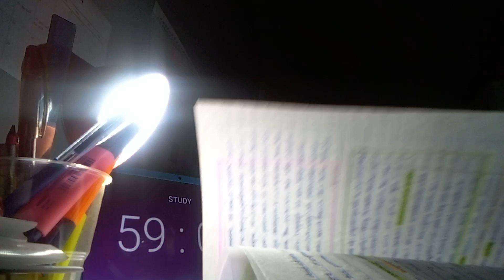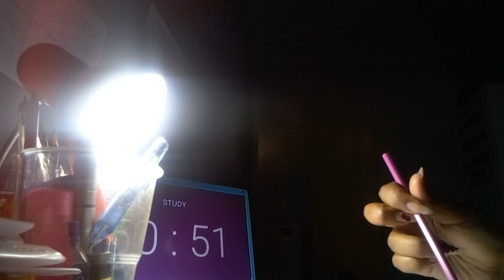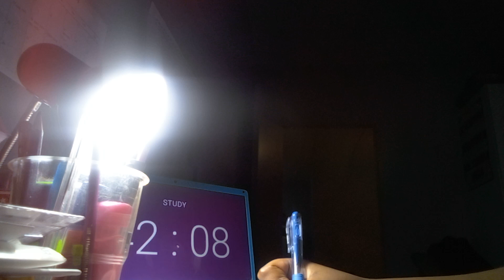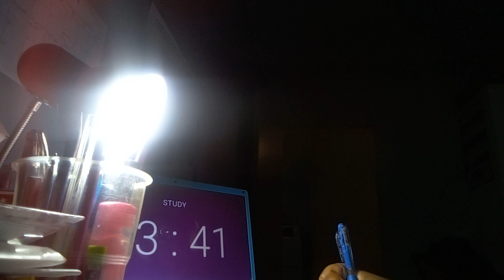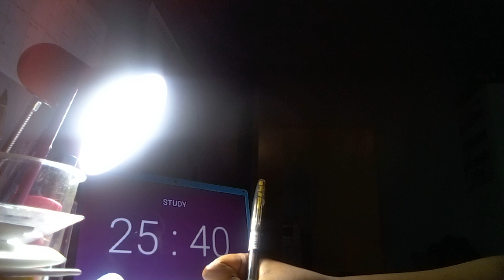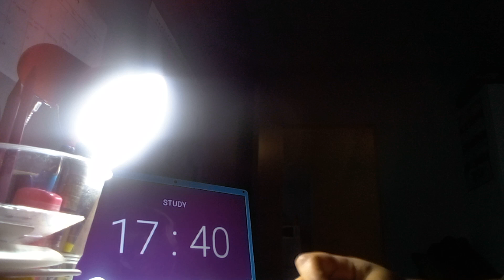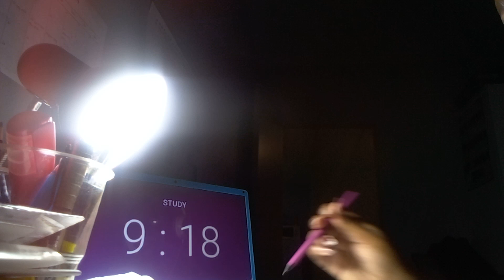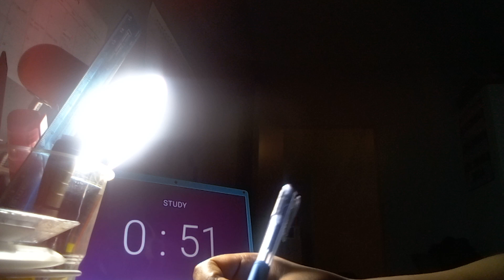Study With Me at midnight| Page turning asmr| W/ Timer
Hi 👋🏾
Study With Me for an hour
while everyone is asleep.
Wishing you 100% on all your tests and exams 💕
Lumi 🎀